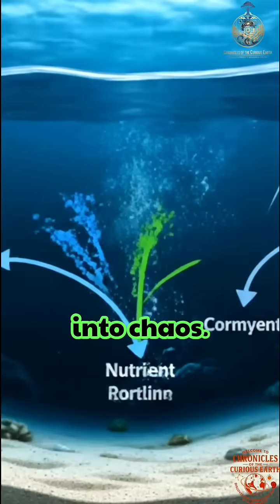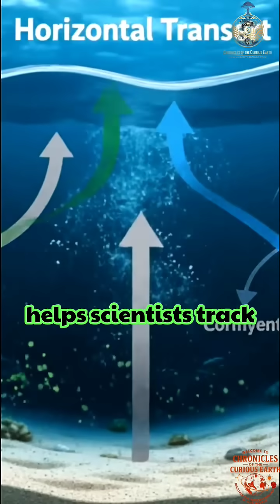The Ocean Storm That Happens Entirely Underwater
Beneath the ocean surface, storms rage without wind or thunder. This video explores underwater storms such as turbidity currents and internal waves, revealing how they shape the seafloor, affect marine life, and influence Earth’s climate system.

underwater storms, deep sea currents, turbidity currents, internal waves, ocean science, marine geology, climate systems, seafloor mysteries